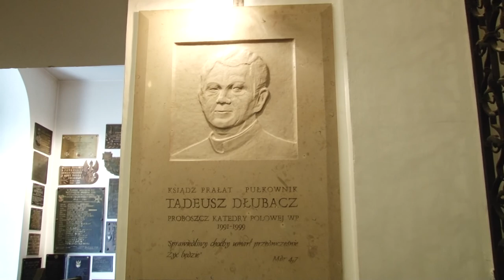Młodzież z gimnazjum w Birczy z wizytą w Katedrze Polowej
Do Katedry Polowej Wojska Polskiego z wizytą przybyła dziś młodzież z Gimnazjum im. ks. płk Tadeusza Dłubacza w Birczy. Wychowankowie pod czujnym okiem pani dyrektor Moniki Bodnar zwiedzali wnętrze katedry, a także Muzeum Ordynariatu Polowego.